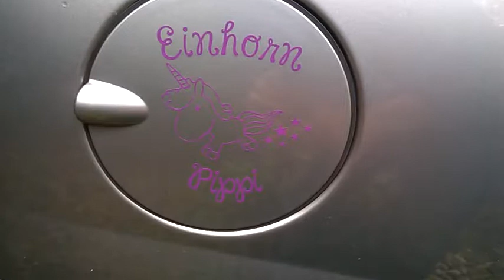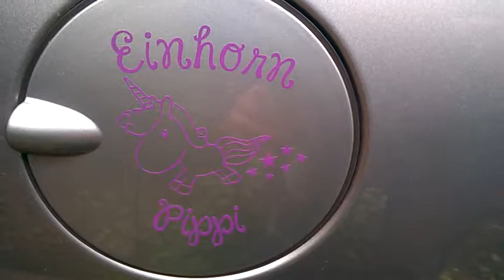Opel Corsa C Aufkleber Tuning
Einfaches und günstiges Tuning am Auto , indem man einfach mal einen schönen Aufkleber auf den Tank anbringt.

Viel Spaß am Video.

WhatsApp Channel von mir .